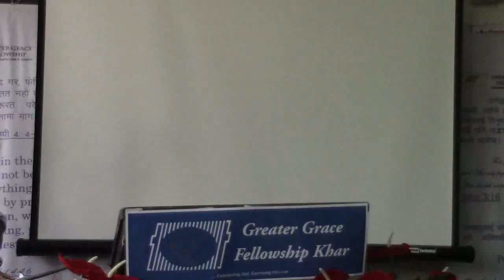pastor pradeep patrik